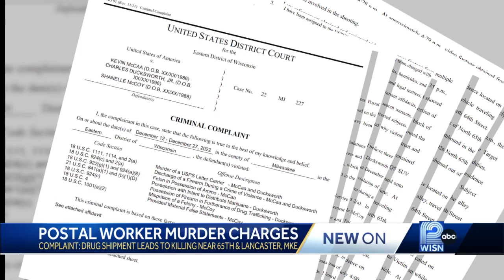Criminal complaint details possible motive in murder of postal worker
Federal investigators reveal two men followed Aundre Cross on his route Dec. 9 for more than a half hour before killing him.